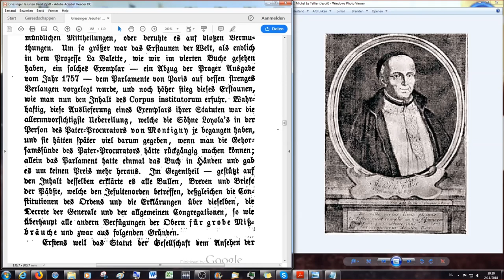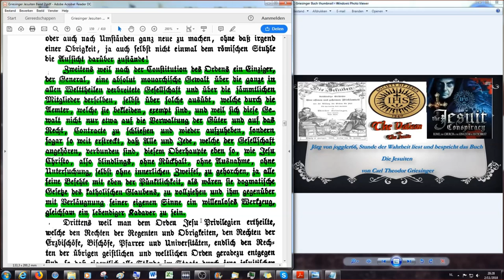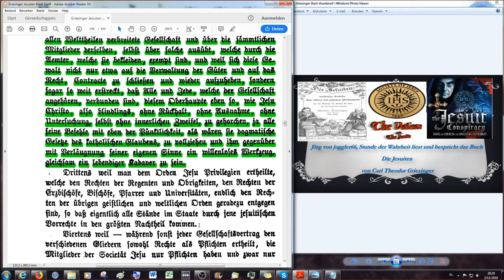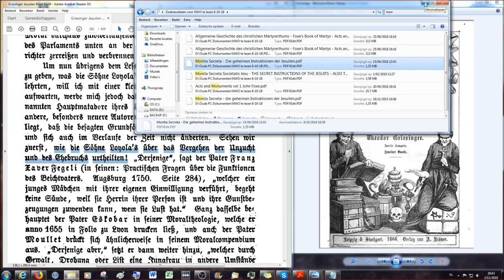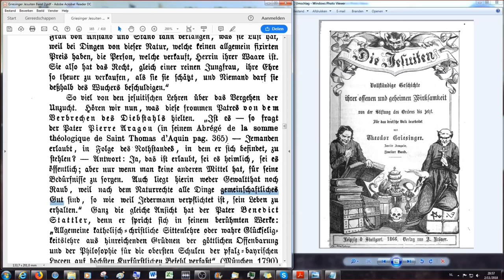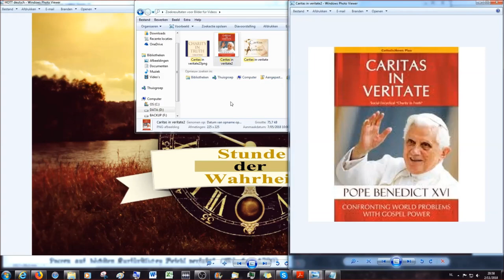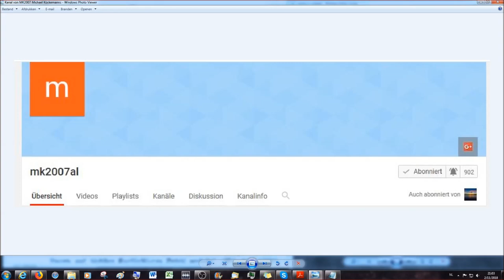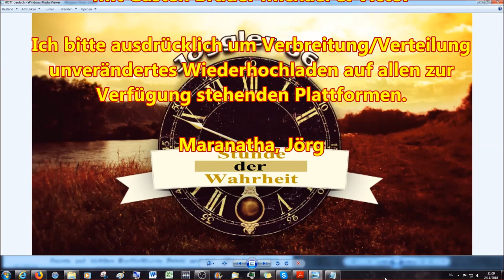Einführung in die Moraltheologie der Jesuiten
Fünftes Buch

Die Ehrlichkeit der Jesuiten oder die Söhne Loyola's in ihrer wahren Gestalt:

Kapitel 2

Das anstößige der jesuitischen Constitution, Lehre und Erziehungsmethode # 2

2.Korinther 11:13 Denn solche falsche Apostel und trügliche Arbeiter verstellen sich zu Christi Aposteln.
14 Und das ist auch kein Wunder; denn er selbst, der Satan, verstellet sich zum Engel des Lichts.
15 Darum ist es nicht ein Großes, ob sich auch seine Diener verstellen als Prediger der Gerechtigkeit; welcher Ende sein wird nach ihren Werken.